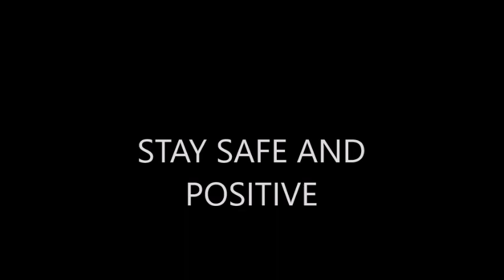Idek 492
Song: Rock N Roll Princess
Artist: Fast Forward Highway
Year: 2020